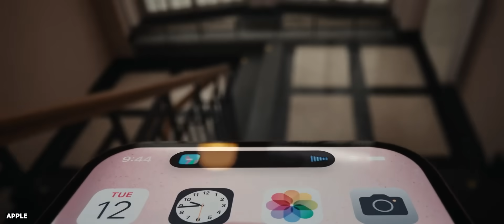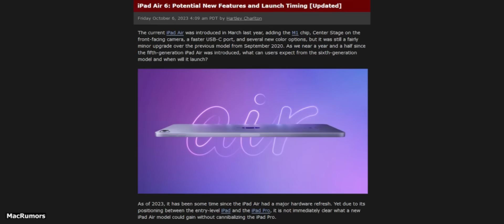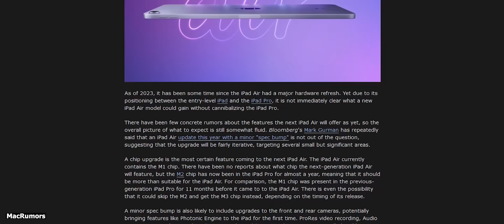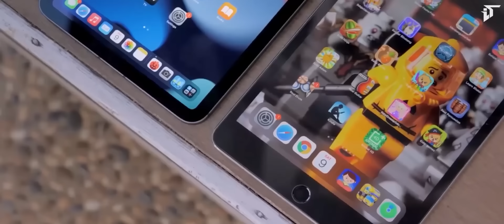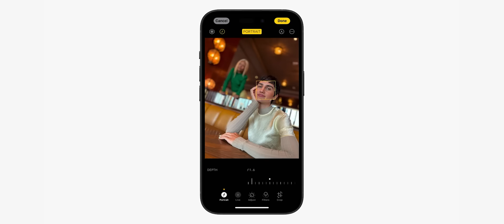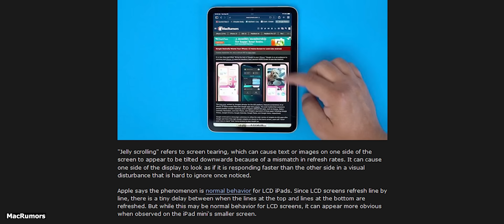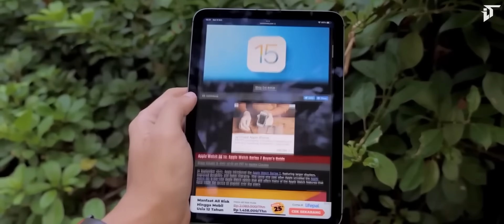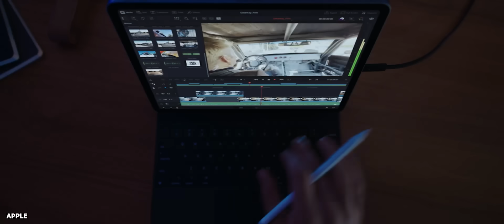APA LAGI INI?! iPad Mini 7, iPad Air 6, iPad 11th Gen Siap Rilis!? - Bocoran Terbaru Apple 2023